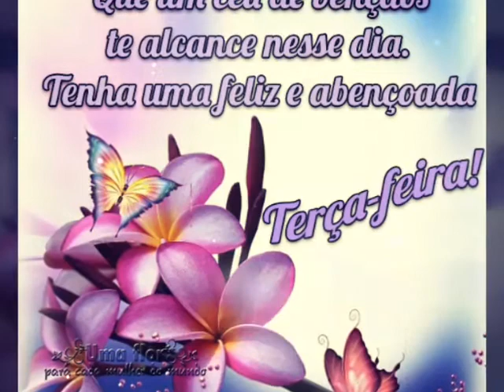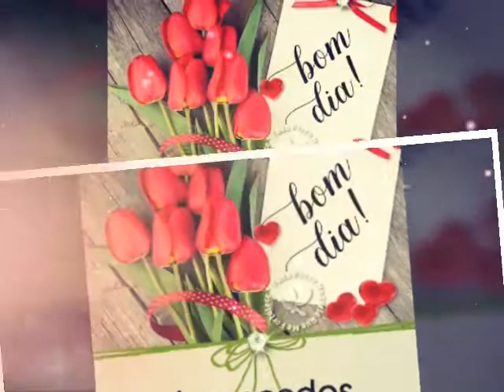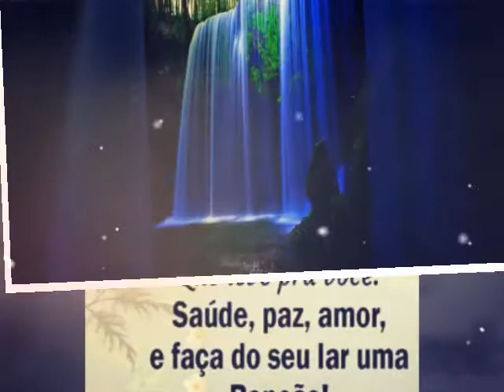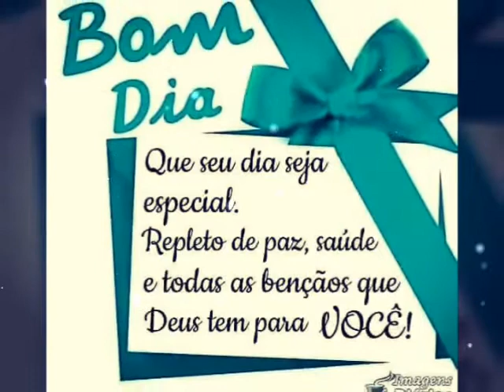linda mensagem de bom dia com reflexão da natureza